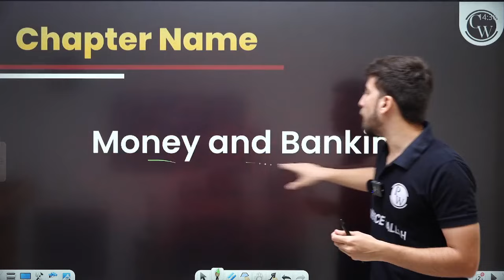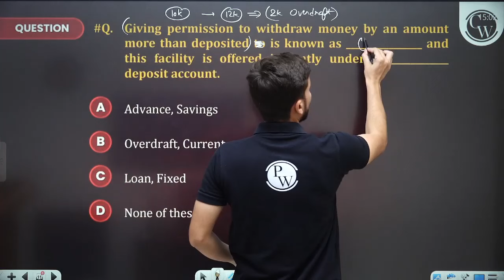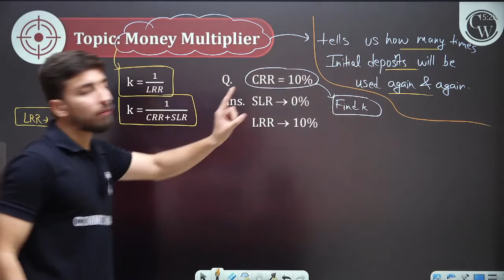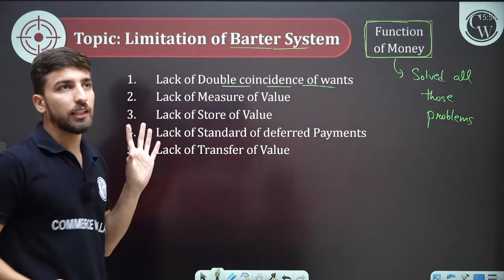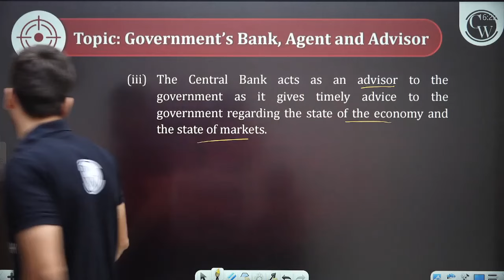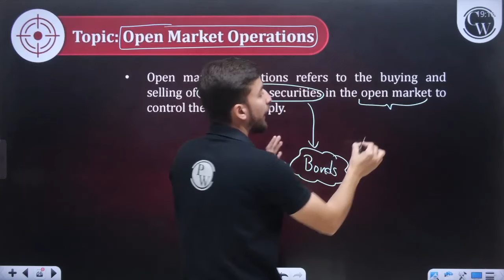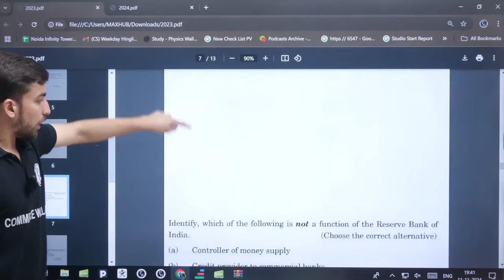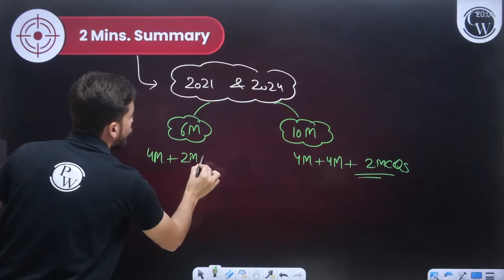Money and Banking in One Shot 🎯| Class 12th Macro Economics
Dive into the essential concepts of *Money and Banking* in this comprehensive one-shot session! Perfect for Class 12th Macro Economics, this lesson covers all the important topics, from the functions of money to the role of banking in the economy. Boost your understanding and ace your exams with this focused review!📚💸